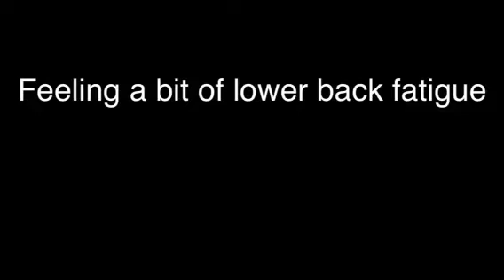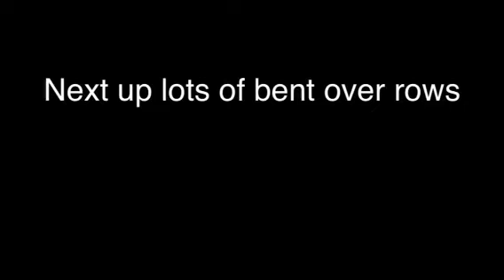Back strengthening Day RDL 240x4, 260x3 BoR 215kg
Life Time Best Bent over rows. 215kg